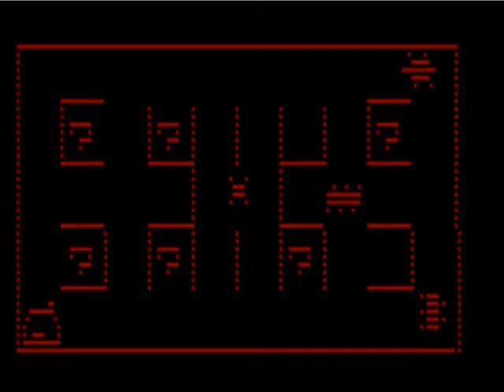Turtles USA,Europe ENTEX ADVENTUREVISION HYPERSPIN NOT MINE VIDEOS